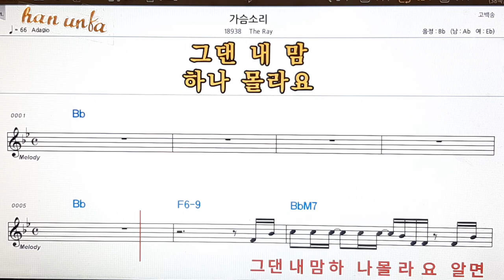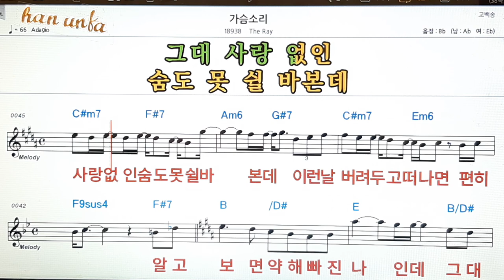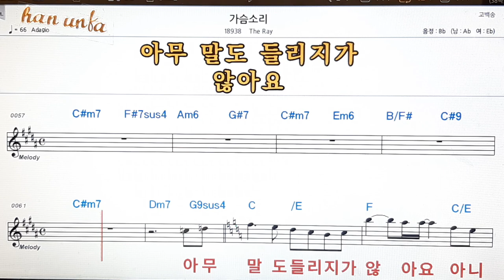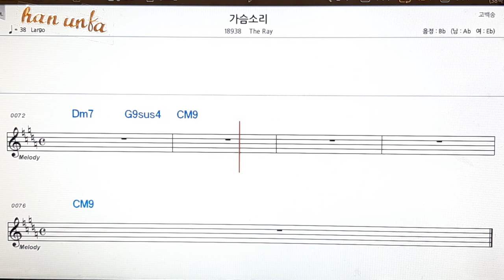가슴소리/The roy👍노래 반주, 코드 악보,가라오케💋Karaoke*Sheet Music*Chord*MR